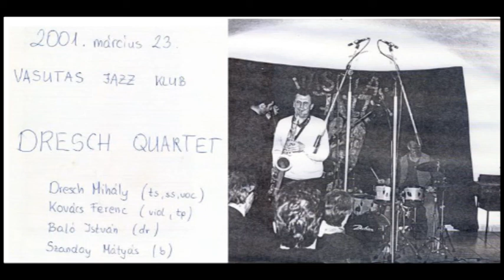Dresch Quartet - Győr, Vasutas Jazzklub 2001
Dresch Quartet: Dresch Mihály(ts,ss,fl) - Kovács Ferenc(viol,tp) - Szandai Mátyás(b) - Baló István(dr)
Győr, Vasutas Jazzklub 2001.márc.23.